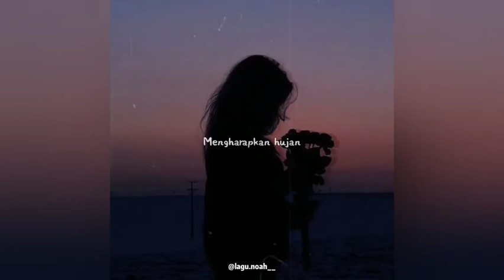NOAH : Dunia Yang Terlupa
Subcsribe ya